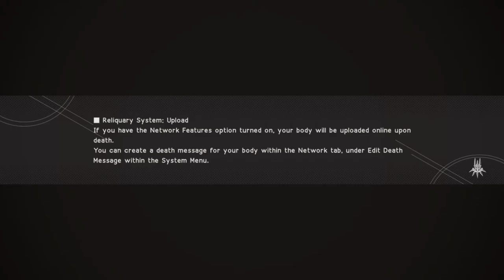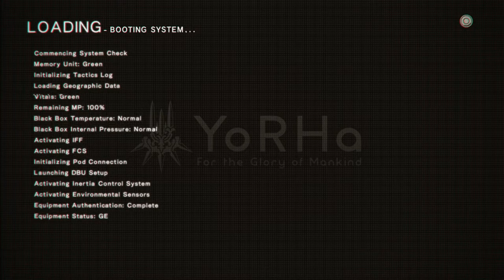NieR:Automata Part 4